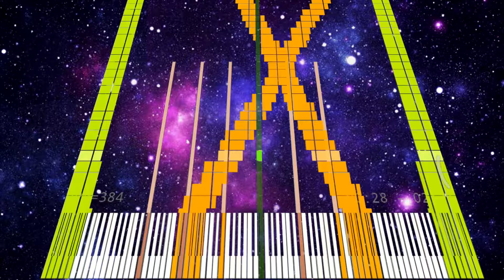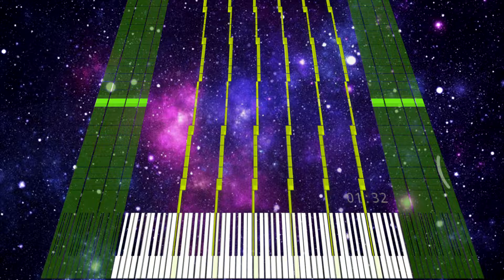[Black midi] Midi Collapse | 4 million